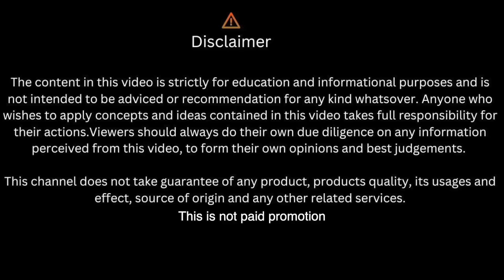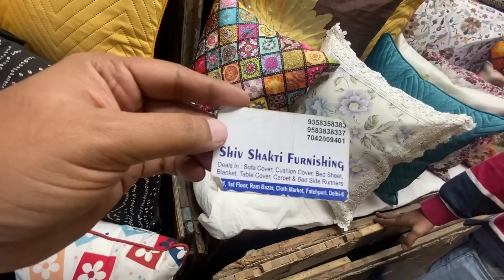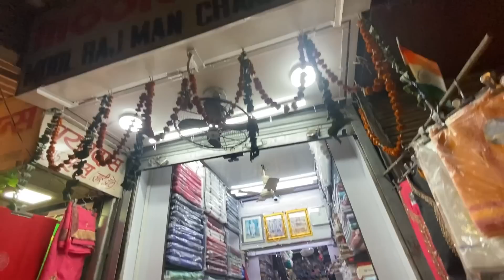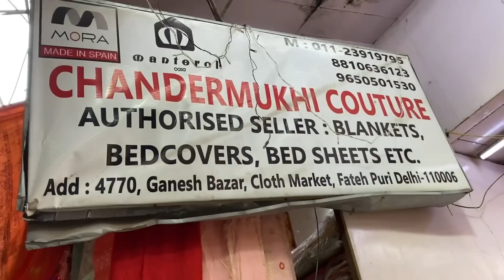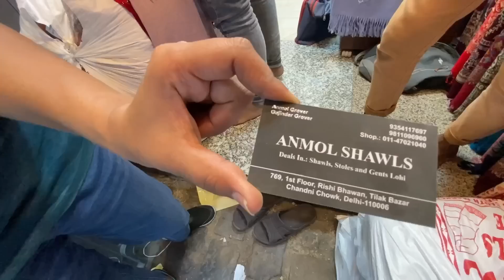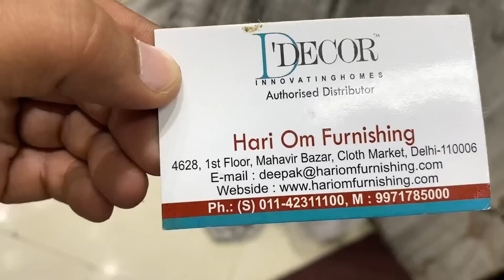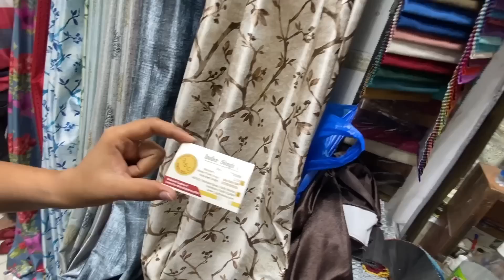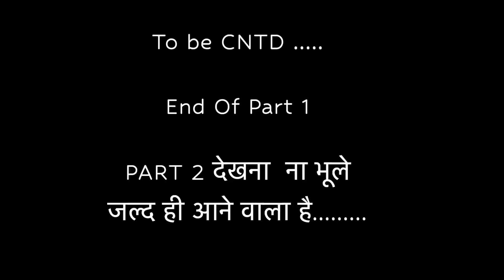चाँदनी चौक की सबसे पुरानी क्लॉथ मार्केट 😱 II Cloth Wholesale Market Chandni chowk I PART 1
Tarun & Manju